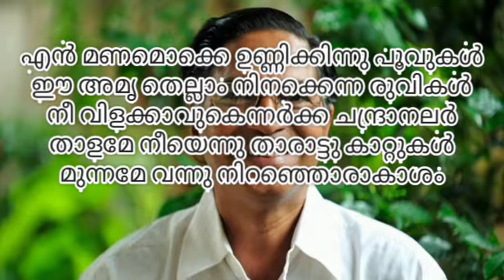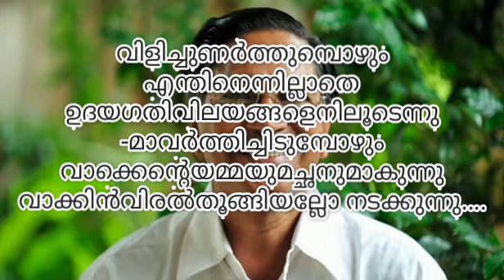വാക്ക് കവിത by Sarangsanal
ഈ കവിത ശ്രീ മധൂസൂധനൻ നായർ  രചിച്ച ഭാരതീയം എന്ന കൃതിയിൽനിന്നാണ് എടുത്തിട്ടുള്ളത്
Have a nice week to all.